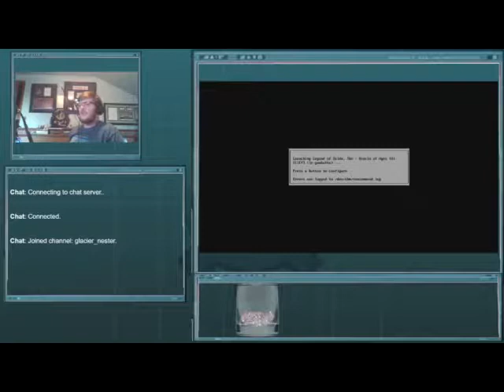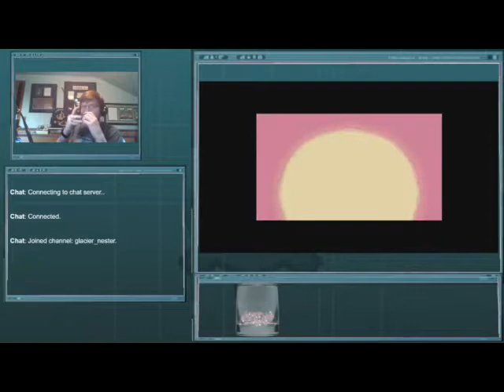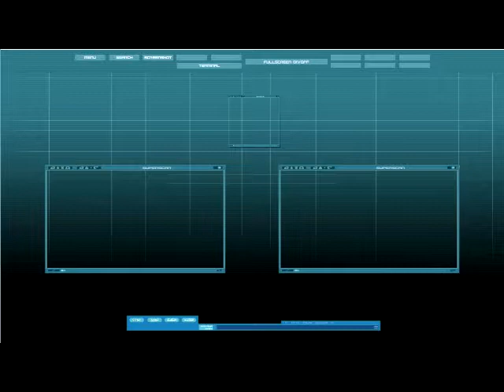Stream VOD Saturday: Oracle of Ages, Episode 14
In this stream: So much lava q.q

Kye&I Art by Kyros Castle
Paper Cuts/Stream VOD Saturday Art by Razzy (Razzmatazic.tumblr.com also her art tag is doodle corner I think?)